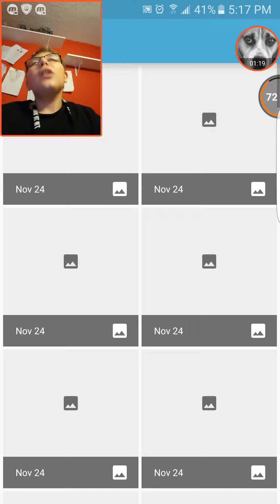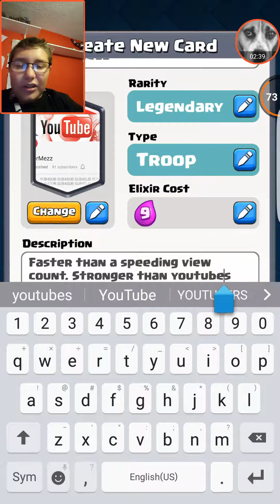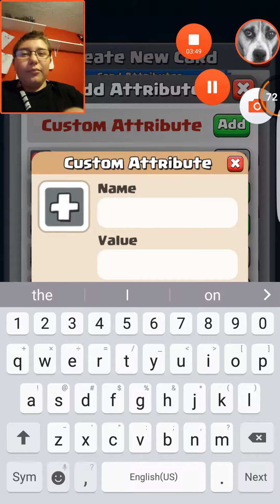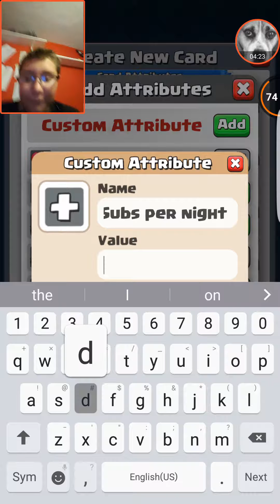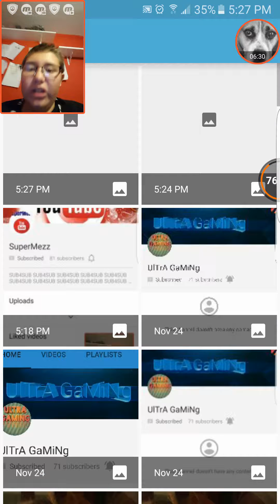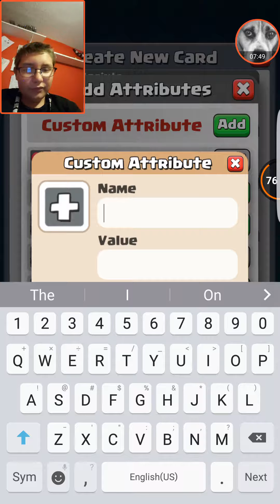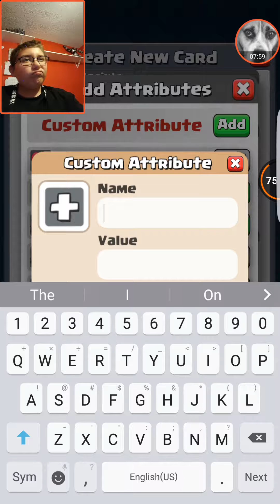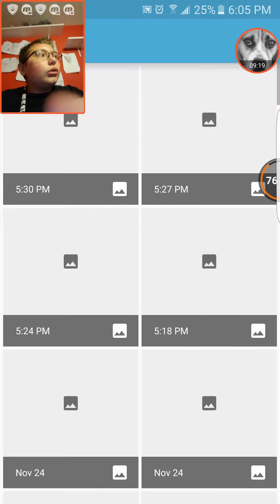WHO IS NOT GOOD AT MAKING CARDS!? CRAT! |Cr Card Creator| #2